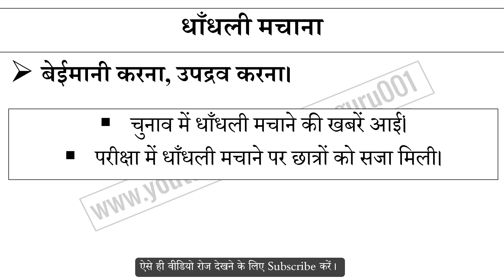धाँधली मचाना मुहावरे का अर्थ और वाक्य प्रयोग | Dhandhali Machana Muhavare Ka Matlab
धाँधली मचाना मुहावरे का अर्थ,
धाँधली मचाना मुहावरे का वाक्य प्रयोग,
धाँधली मचाना ka hindi me matlab,
धाँधली मचाना ke bare me janiya,
Hindi muhavare